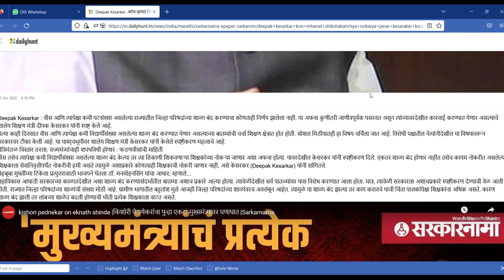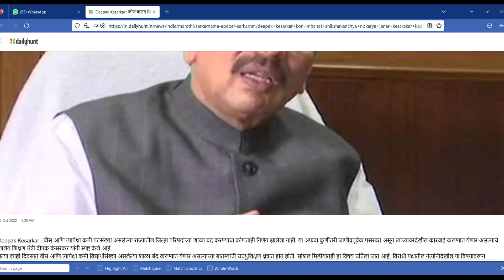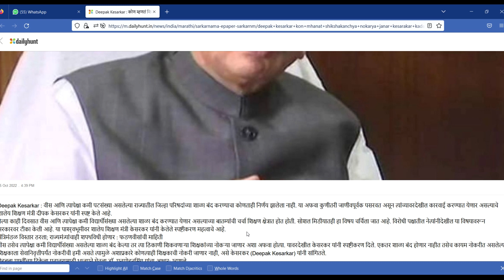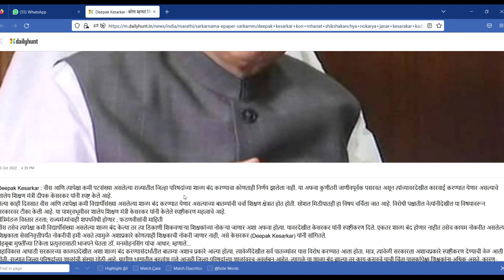[ पटसंख्या अभावी शाळा बंद करण्यात येणार नाहीत व शिक्षकाच्या नोक-या कायम राहणार ]activeeducation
Follow Me Facebook -= Ramprasad Doifode ]👍
Follow Me BLOG All Education =- 4 Link Blog
    * VIDEO And Live Video Link *